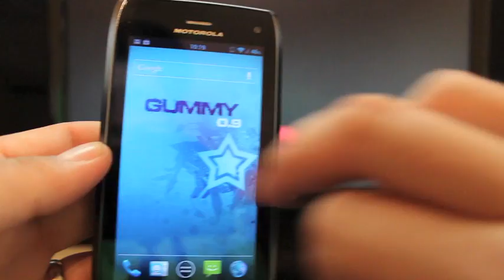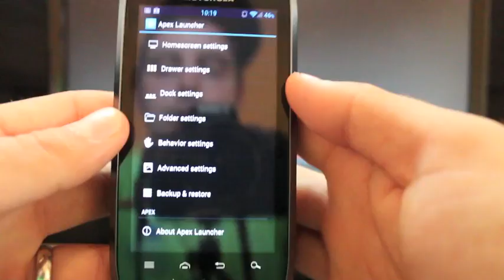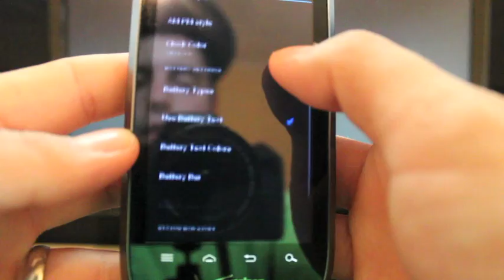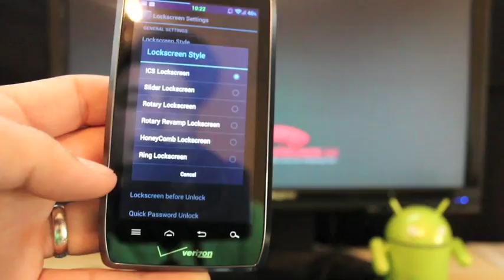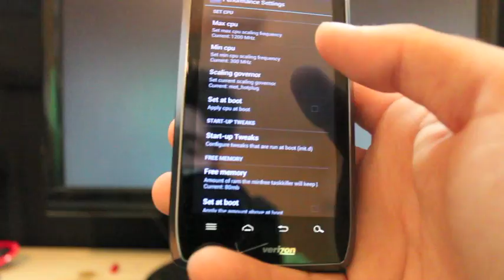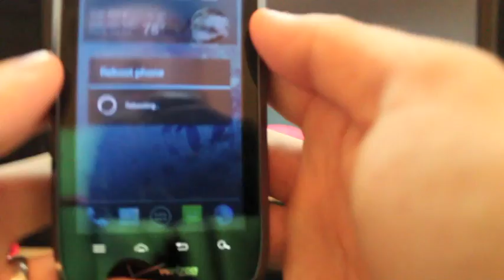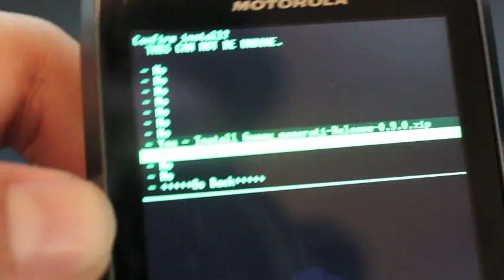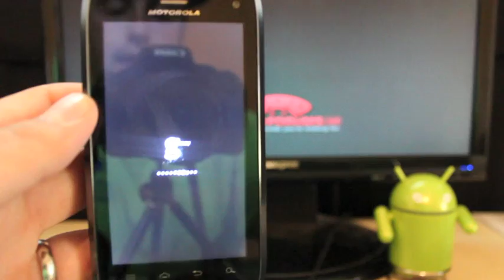Droid 4 SafeStrap Rom Gummy 0.9.0 ICS Performance and customization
This Rom should be flashed only in Safestrap as there is currently no safety net for the Droid4 and no way back to stock if you mess something up accidently. This Rom is based on Ice Cream Sandwich AOSP 4.0.3 and is packed with tons of Gummy Custom Features like custom lockscreens, custom battery mods, and more!